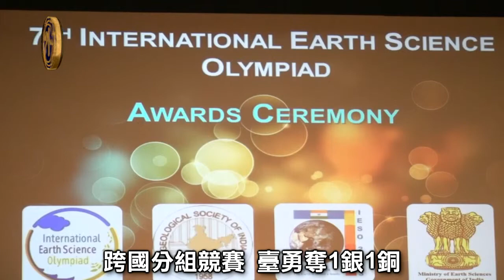國際地科奧林匹亞競賽臺灣七連霸